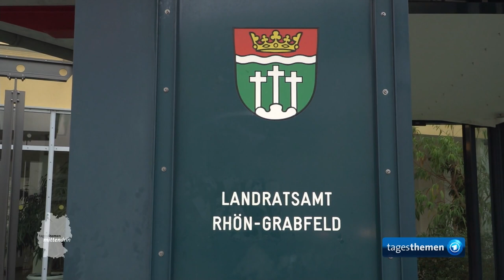Bad Königshofen: Überforderte Ehrenamtliche | tagesthemen mittendrin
Als die Taliban in Afghanistan wieder die Macht übernahmen, gerieten viele Afghanen, die als so genannte "Ortskräfte" für die Bundeswehr und andere deutsche Organisationen gearbeitet hatten, in Lebensgefahr. Viele, bei weitem nicht alle, sind inzwischen in Deutschland. Etliche von ihnen leben
 im bayerischen Bad Königshofen. Und bekommen dort viel Überstützung von ehrenamtlichen Helfern und Helferinnen. Doch die sind total überfordert mittlerweile, berichtet Ralph Wege.